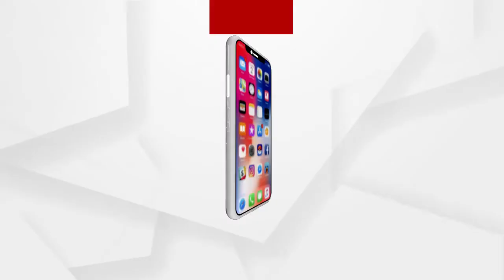Dharmendra Pradhan's address on Utkal Divas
ଓଡ଼ିଆ ଜାତିକୁ ପୁଣି ସମୃଦ୍ଧ କରିବାକୁ ସଂକଳ୍ପ ନେବା,  ଶକ୍ତିଶାଳୀ ସମାଜ ଭାବେ ନିଜକୁ ଗଢ଼ିବାକୁ ଶପଥ ନେବାପାଇଁ କେନ୍ଦ୍ରମନ୍ତ୍ରୀଙ୍କ ଆହ୍ବାନ..